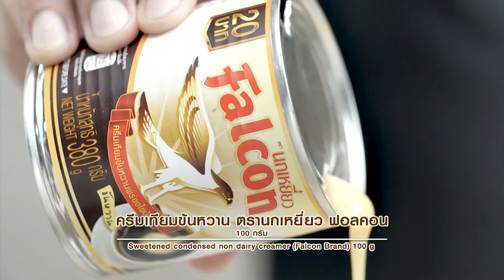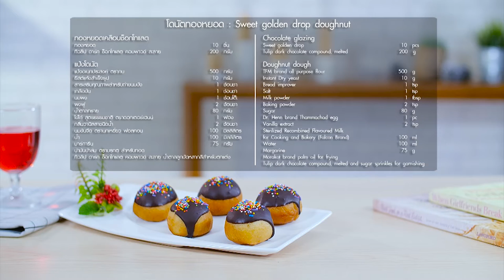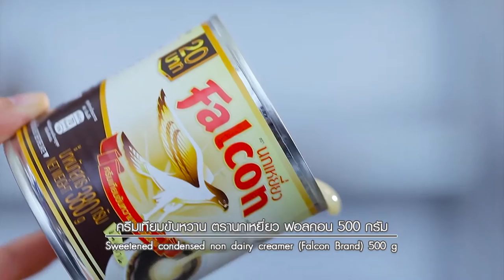อ.ยิ่งศักดิ์ ในรายการที่จี๊ดที่สุดในโลก l อดเปรี้ยวกินหวาน l EP.48 l ไทยรัฐทีวี